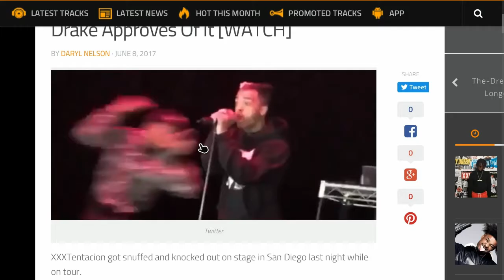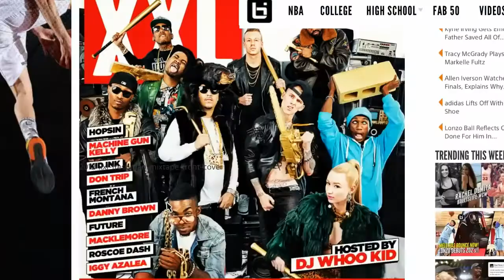MY THOUGHTS ON XXL 2017 FRESHMAN LIST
XXL 2017 freshman LIST